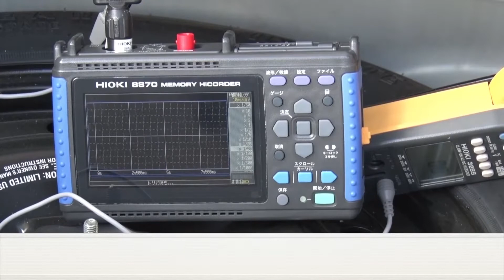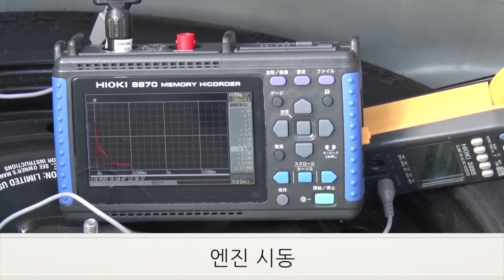HIOKI AC/DC Clamp Meter AC/DC 클램프 미터 [사용법・선택법] 전류센서출력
히오키의 클램프미터 입니다.

전류센서로 사용하실 수 있는 출력기능 탑재 클램프 미터를 소개합니다.